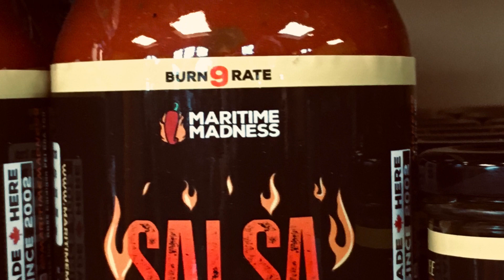Maritime Madness shopping spree